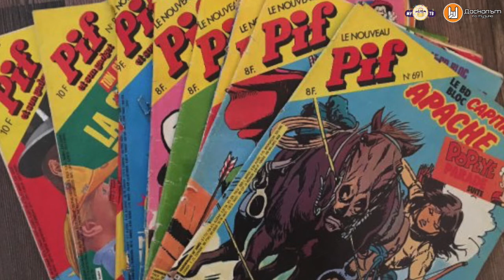Димо от PIF пред МУТВ - епизод 1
Димо от P.I.F.

Димо Стоянов, заедно с Иван Велков, е съосновател на група „Resemblence“ във Варна. Това се случва през далечната 1992 година.След период на кавъри, те започват да пишат собствени песни, повлияни от Сиатълските групи. Имат успешно участие в София и променят името си на P.I.F.(Patriots In Fashion).
Още с дебютния си албум се превръщат в явление на българската сцена, а песните им Приказка, Колело и Пътуване се пеят от всички.

Димо беше гост на МУТВ по покана на Даскалът по музика на 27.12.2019 година. Чуйте този запис, превърнал се в откровен и искрен разговор за музиката.
Димо напусна този свят на 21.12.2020 година, след боледуване от COVID 19, но ще бъде запомнен завинаги сред учениците.